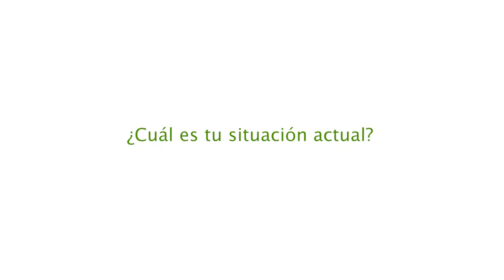CAMINS - Testimoniatge de persecució per maras